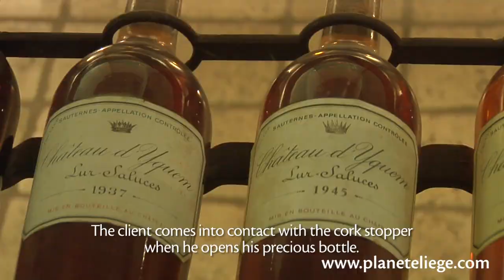Kellermeisterin Sandrine Garbay über Premiumweine und Naturkorken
„Das Image unserer großen Weine ist untrennbar mit der Verwendung von Naturkorken verbunden" berichtet Sandrine Garbay, Kellermeisterin bei Chateau Yquem, im Interview. Der Naturkorken ist für sie Garant für die immense aromatische Vielfalt und die exzeptionelle Qualität der auf der ganzen Welt beliebten Weine aus ihrem Hause. [Französisch mit engl. Untertiteln]